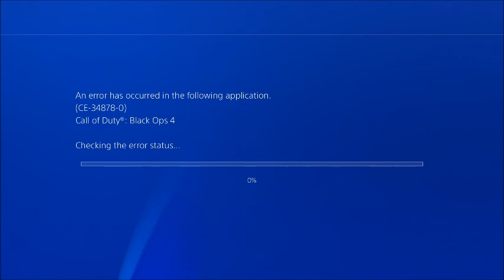Black Ops 4: Connection Interrupted/ Blue Screening (Help?) Solution to these issues???